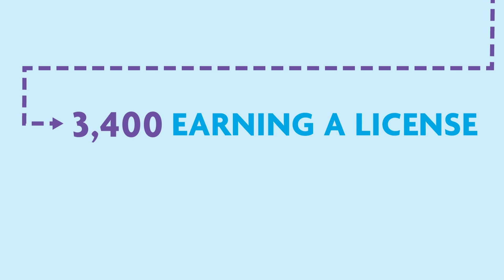NCARB by the Numbers: Trends in Architecture Licensing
The 2023 NCARB by the Numbers report is out! Get key stats on NCARB programs like the ARE and AXP, enhanced demographics, and data on how the new practice exams impact pass rates.